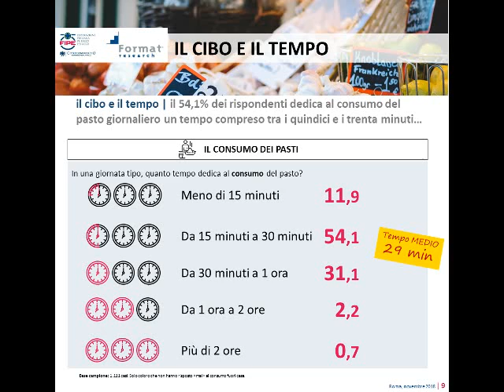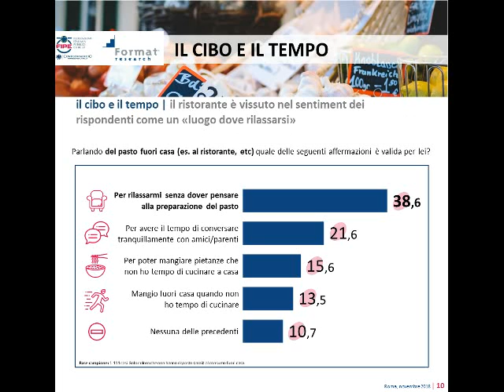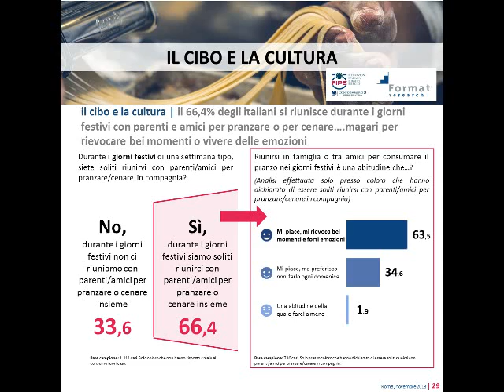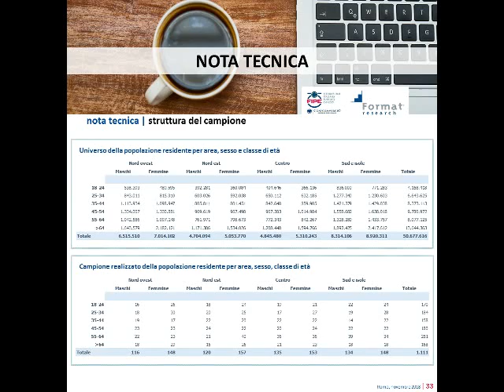2019-01-14 Radio Due Decanter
Fede e Tinto parlano dell'indagine di Fipe - Format Research "Gli italiani e il valore del cibo"